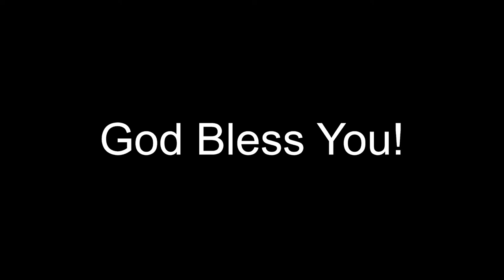🔴 Live - ఉపవాస ప్రార్థన - Friday Fasting Prayer | OLIVE GRACE MINISTRIES | 07-06-2024